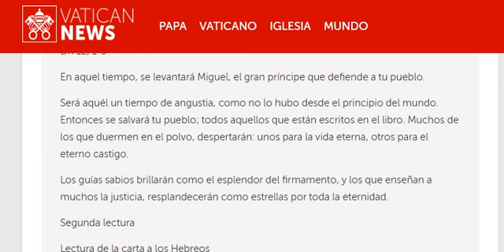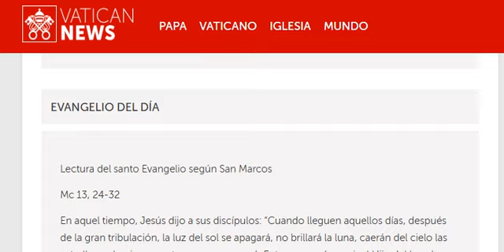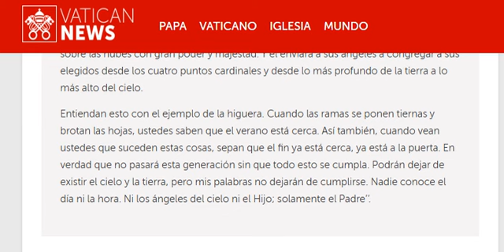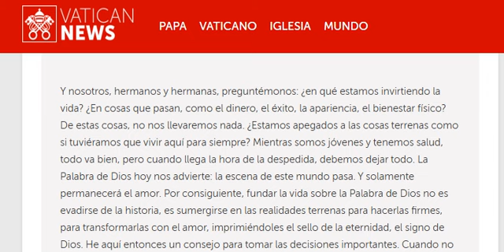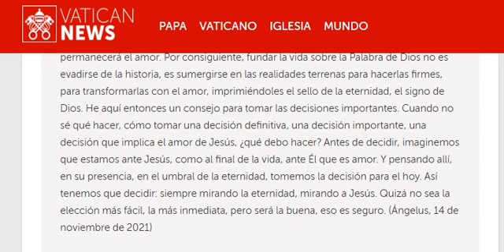20241117 33o Domingo Ordinario